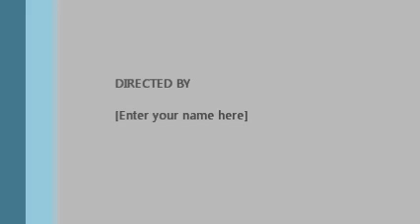Sonic Generations Walkthrough Part 7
Sonic Belongs to Sega of America, Japan, and Europe.
My walkthrough is almost done and i have been having a great time playing this game and you guys have been hhelping me by clicking that subscribe button and liking my videos thank you.